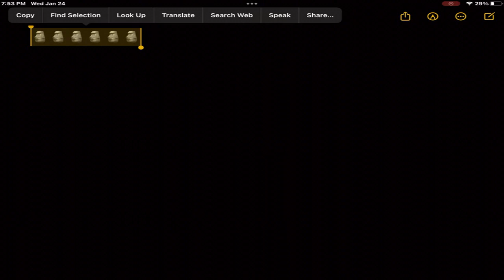Easter Island Statue Widescreen